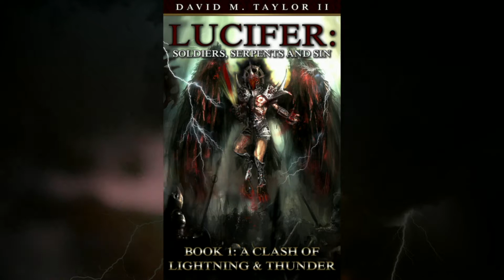Lucifer: Soldiers, Serpents and Sin - Book 1(OFFICIAL TRAILER 1)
How did the devil become the devil?